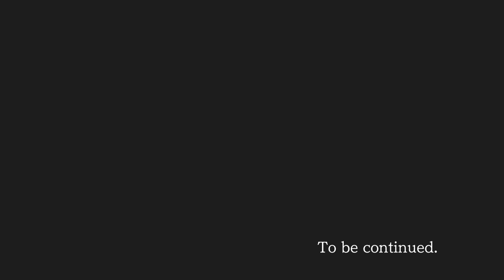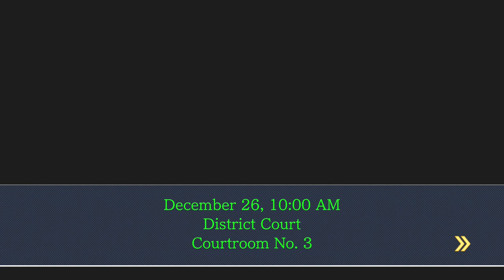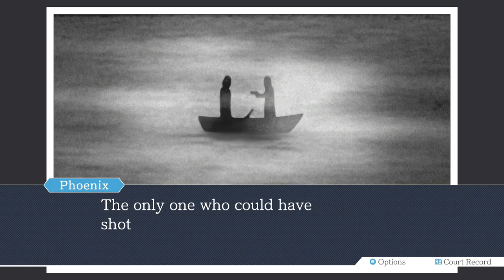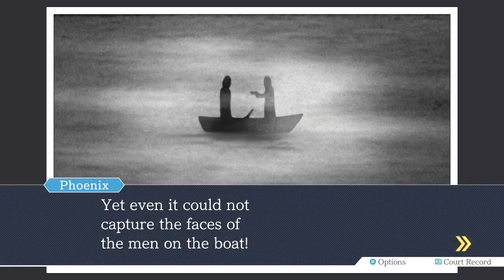Phoenix Wright Ace Attorney Part 20